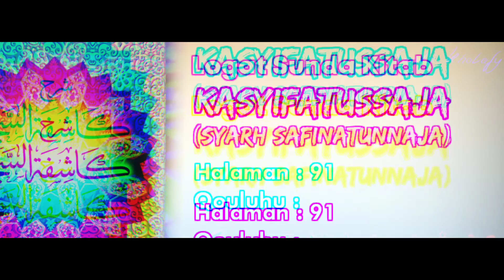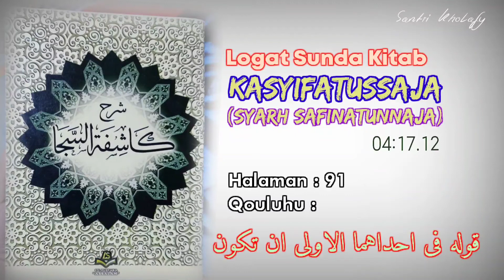Logat Sunda Syarah Safinah #636 | Qouluhu : Qouluhu Fi Ihdahuma... [Halaman : 91]